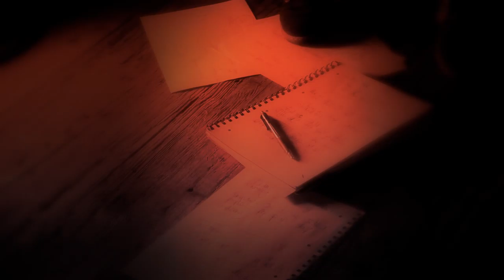MiN [day1] group-process container ZU-UK ZU-UK